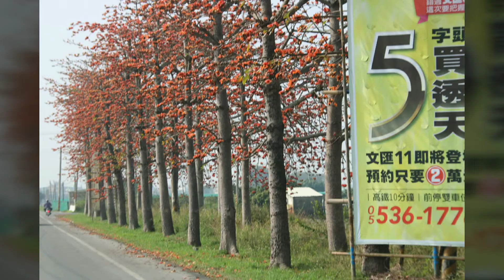田野間,木棉花道的拍照。相機.手機綜合版20190228